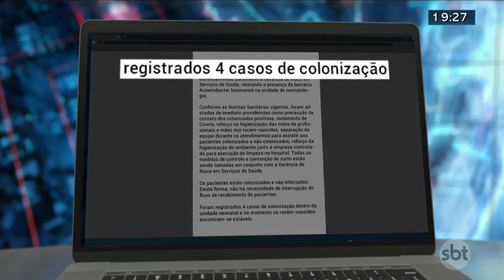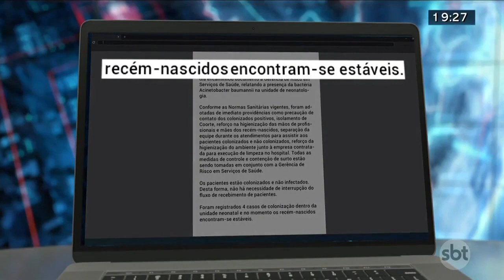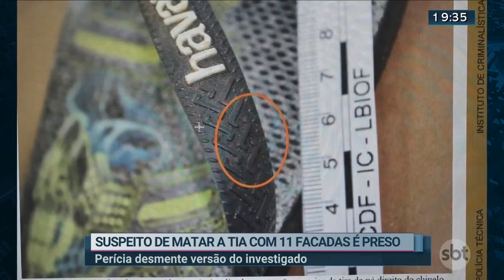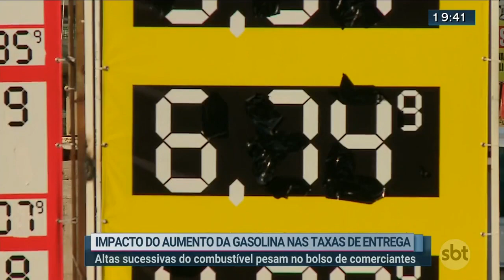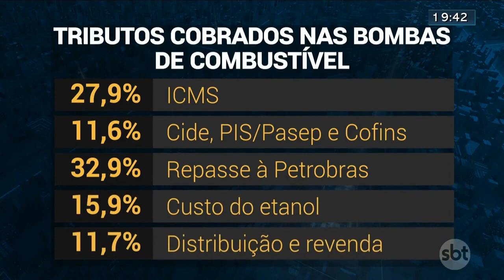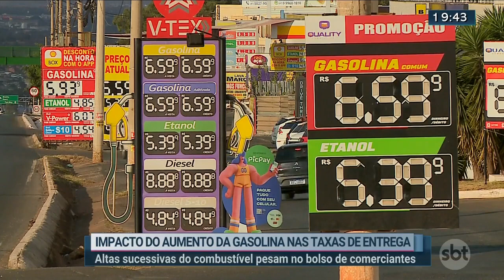SBT Brasília 2ª Edição | 25/08/2021